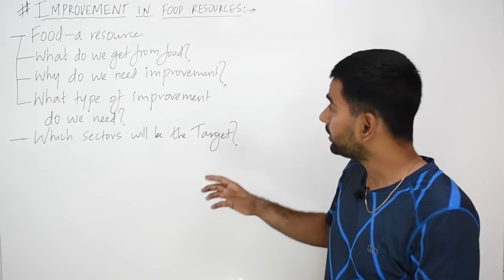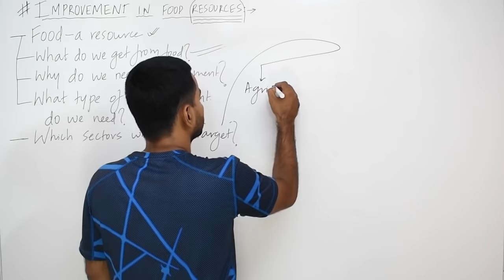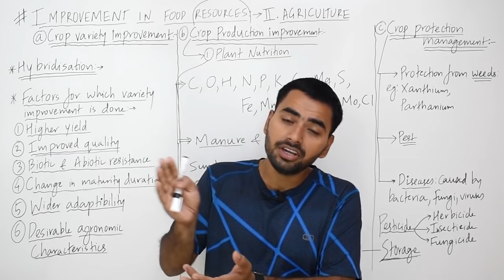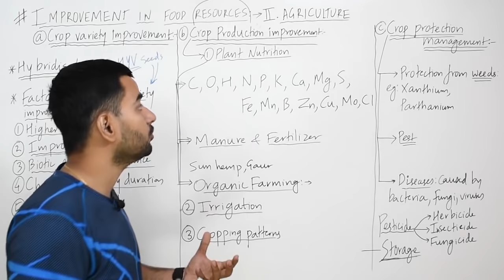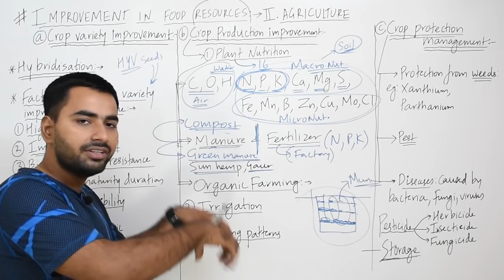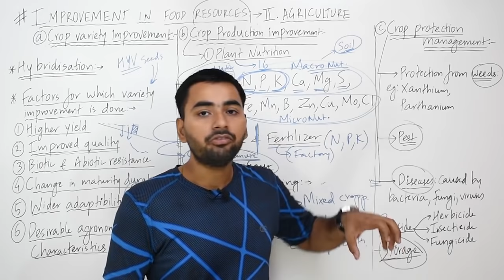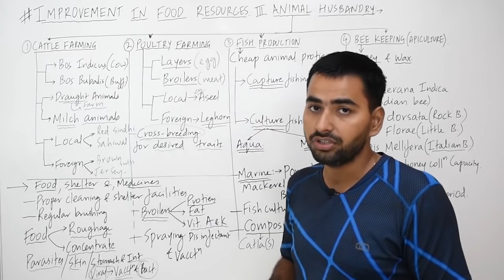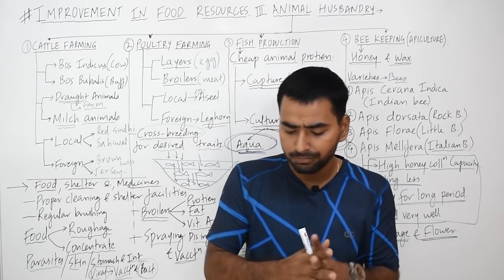IMPROVEMENT IN FOOD RESOURCES (FULL CHAPTER) | CLASS 9 CBSE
Session Details:
✔️ Class: 9th
✔️ Subject: science / Biology
✔️ Master Teacher: Sanjiv Pandey Sir
✔️ Session Type: Recorded
✔️ Chapter: Improvement in food resources (Chapter 15)
✔️ Series Name: One shot
✔️ Topic Name: Improvement in food resources - One Shot Full Chapter Explanation
✔️ Topics to be Covered: Full Chapter

Session Overview:
In today's session Sanjiv sir in his Oneshot series dives in the subject of biology and teaches us ImprovementInFoodResources explores concept about The food improvement techniques will make the crops free from pesticides and other chemicals.

We hope that you will enjoy the session. For more amazing lectures and exam preparation, Join Class {9 Batch (Abhyaas) in the EduHapApp.

-      EDUHAP - SEEKHO 💚 SE      -
=-=-=-=-=-=-=-=-=-=-=-=-=-=--=-=-=-=AAA